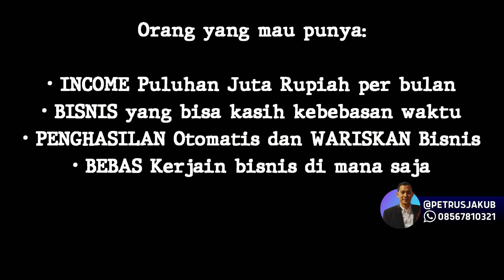MAU PENGHASILAN PULUHAN JUTA PER BULAN?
Kalau kamu orangnya, mari kita diskusi!
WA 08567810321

Salam hangat,
@petrusjakub - Allianz Life Changer
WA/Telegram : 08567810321